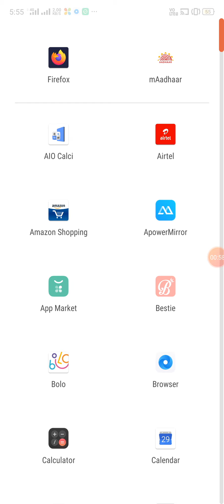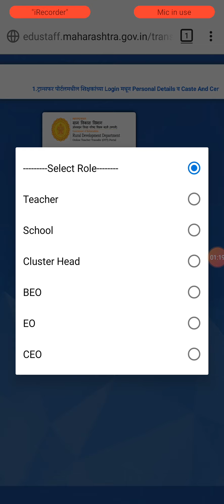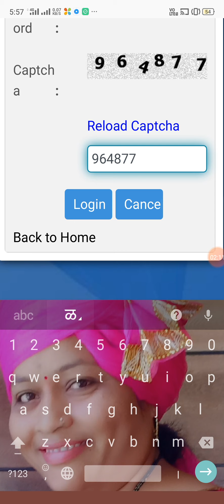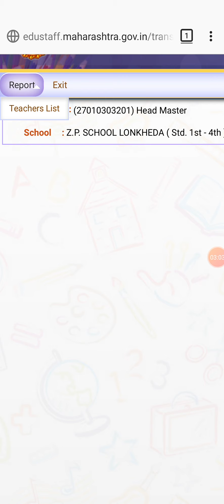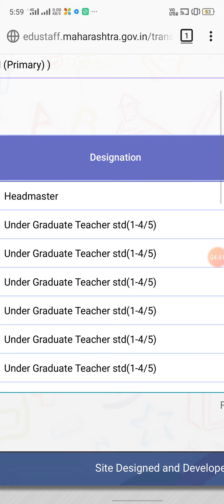सरल स्टाफ आयडी कसा मिळवाल?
ट्रान्सपर पोर्टल लॉगिनसाठी सरल स्टाफ आय डिची गरज असते आणि सरल स्टाफ आय डी पूर्वी स्टाफ पोर्टलमधून घेत होतो आता मात्र स्टाफ पोर्टल बंद झाल्यामुळे हा आय डी कुठून मिळवाल? म्हणूनसाठी मित्रहो हा व्हिडीओ मी आपल्या सेवेत मार्गदर्शनपर सादर केलेला आहे.